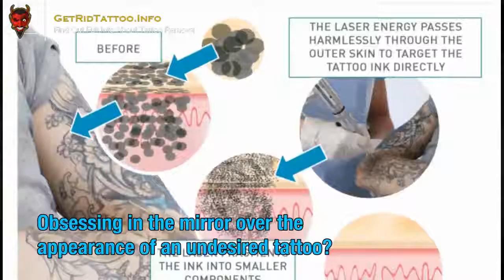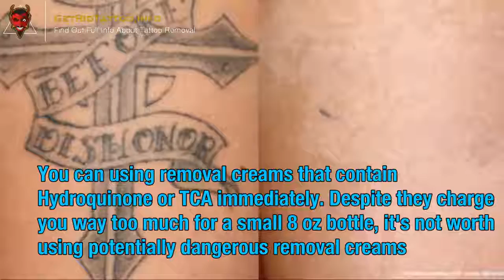Laser Tattoo Temoval – Everything you need to learn about tattoo remove. Site teaser